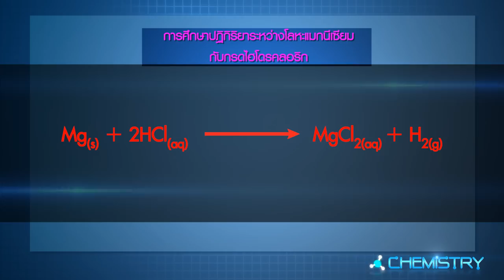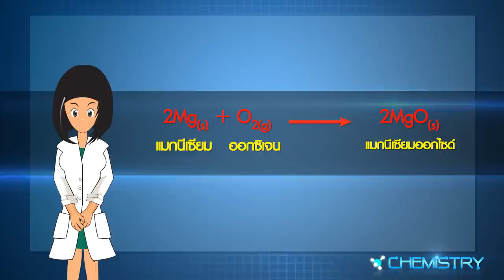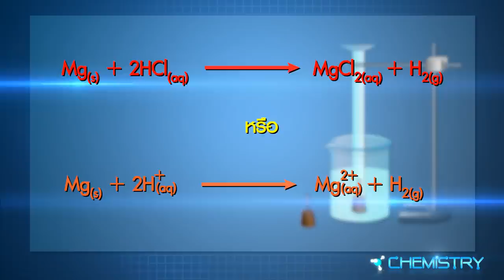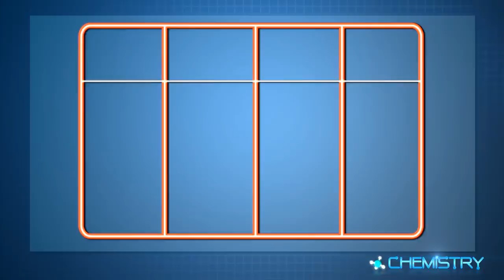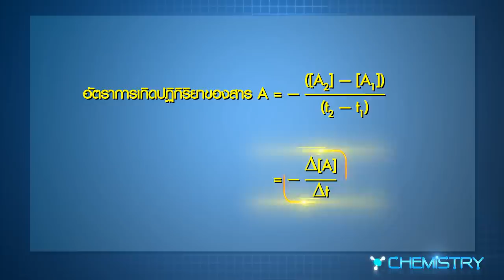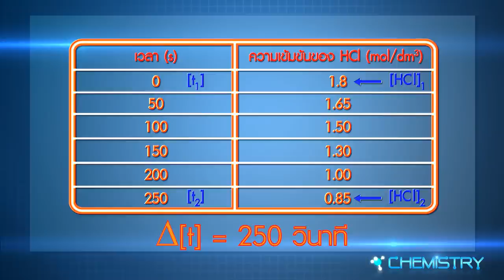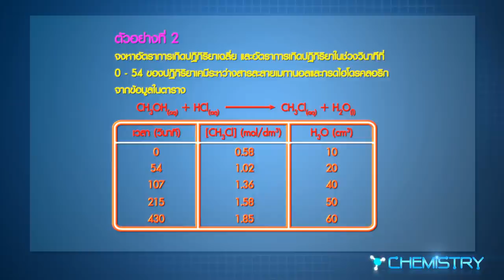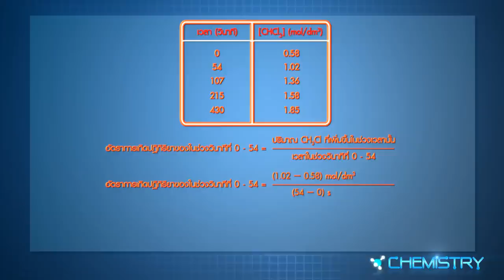วิชาเคมี - ปฏิกิริยาระหว่าง Mg กับกรด HCl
(ประเภทสื่อการสอนจริงเป็นลักษณะ interactive - flash player)